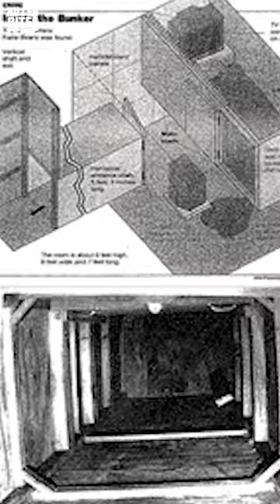She Was Held In An Underground Bunker